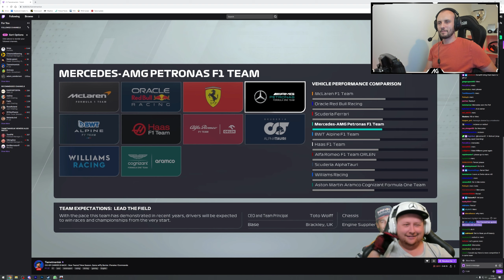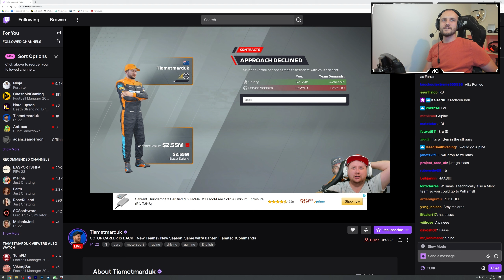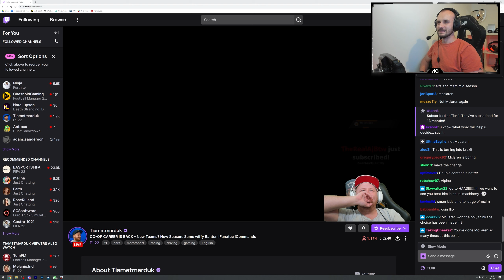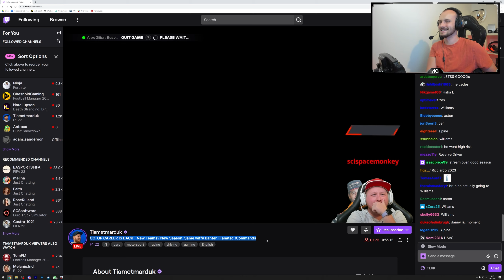We Are FINALLY Back For SEASON TWO! - F1 22 Two Player Career (ft Tiametmarduk)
Install Raid for Free ✅ Mobile and PC and get a special starter pack 💥 Available only for the next 30 days 💥

Your eyes do not deceive you, 2 Player Career is back for season two after a very lengthy break, this will be the 23rd episode and there is a lot to sort out, a new (much shorter!) calendar, but maybe of more interest, potential team changes! All of that is to come in the opening race at...well...wait to see!